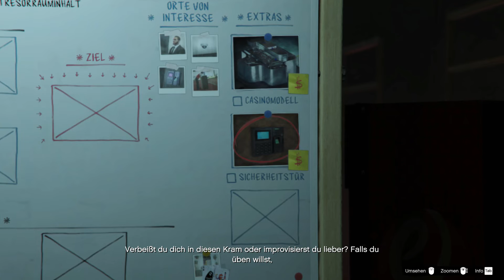Gta 5 Online | 😱 Tresorraum..Hack !!! 🤑 | 🇦🇱 Illyrian Brothers MC 🇦🇱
In dieser Folge müssen sich die Illyrian Brothers in die Casino Kameras Hacken um sich infos über den Tresorraum zu verschaffen.

Beat Prod. FearlezzBeats